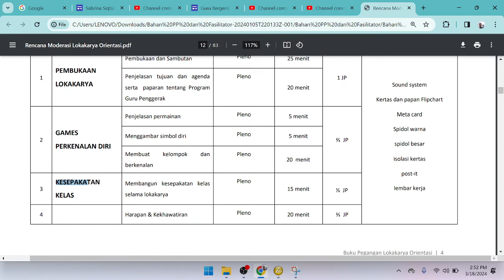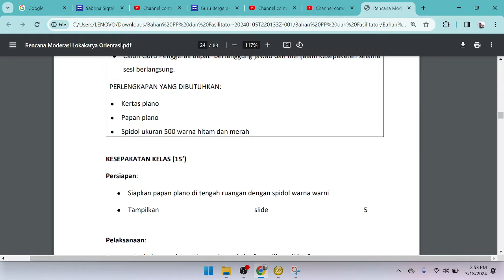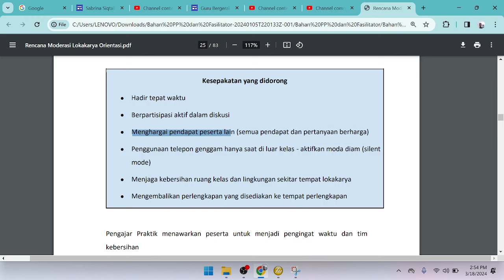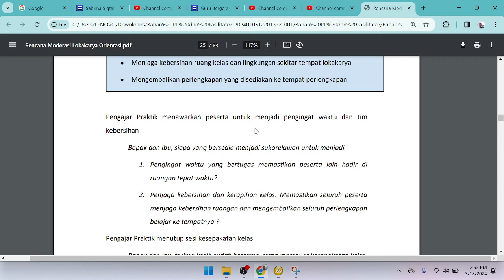KESEPAKATAN KELAS LOKAKARYA CALON GURU PENGGERAK PENTING DIPAHAMI DAN DILAKSANAKAN CGP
CONTOH KESEPAKATAN KELAS CGP LOKAKARYA BERSAMA PENGAJAR PRAKTIK